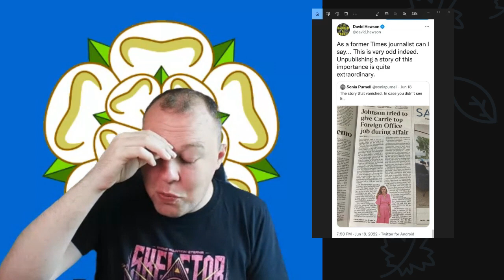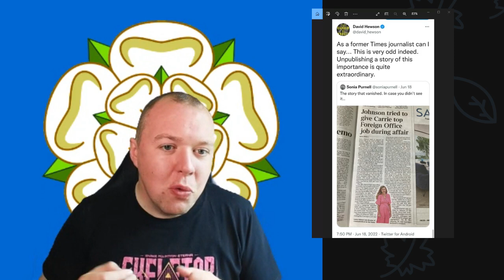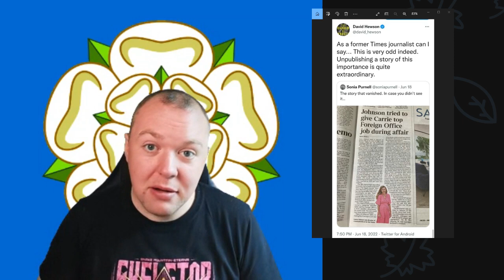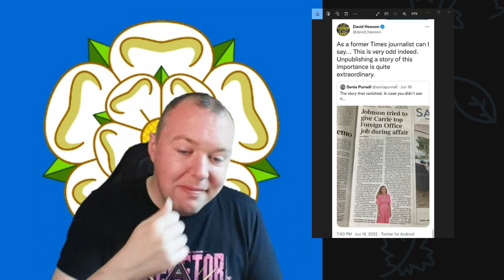The Mystery of the Vanishing Times Article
It's a two-for-one day today. Not only has Jonson been up to his usual antics, but a mystery has cropped up as well